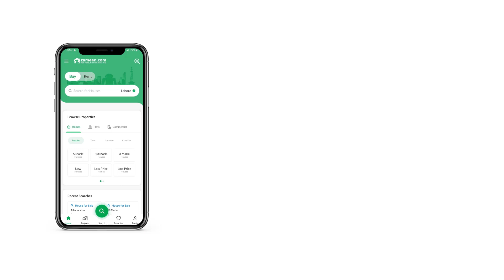12.4 MARLA FLAT FOR SALE IN PHASE 5 DHA ISLAMABAD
Appartment Details

3 bed attach bath
Servant quarter
Car parking
Tv Lounge
Kitchen
Store Room
3 lifts with backup
Drawing
Dinning
 Non possessionable